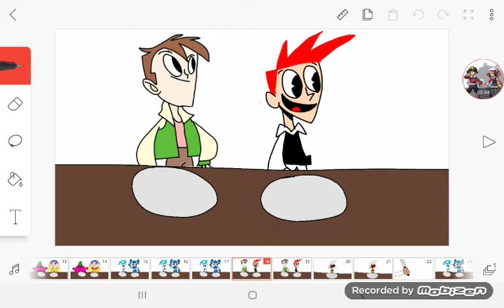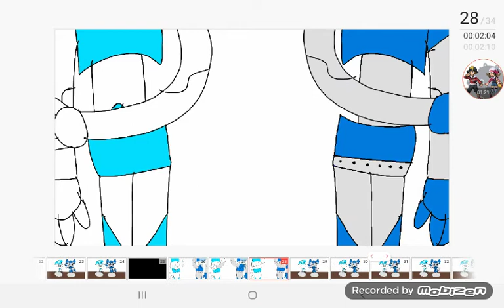JWG Short: Thanksgiving!